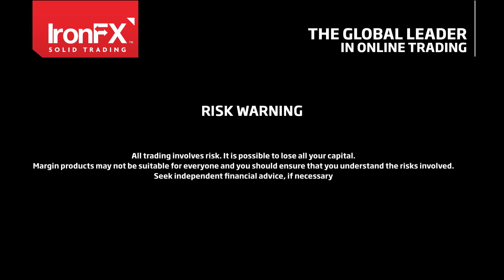IronFX Daily Market Outlook by Peter Iosif | 03/09/18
RBA interest rate decision
• Tomorrow Tuesday during the Asian session (04:30 GMT), RBA’s interest rate decision is due out.
• The bank is widely expected to remain on hold at +1.50% and currently, AUD OIS imply a probability of the bank keeping the current interest level of 99.67%.
• Market’s attention may turn to the accompanying statement, and main issues may be international trade tensions, the GDP growth rate as well as household spending.
• Should the dovish elements outweigh the hawkish ones in the accompanying statement, we may see the AUD weakening.

USD rises on further uncertainty in US trade relationships
• According to media, USD strengthened against a number of its counterparts as the US-Sino trade tensions continue to escalate and the NAFTA negotiations did not produce a trilateral deal on Friday.
• President Trump stated that there would be no need to keep Canada in NAFTA and notified Congress of his intention to sign a deal with Mexico.
• He also warned Congress not to meddle with the negotiations or he would terminate the trilateral deal altogether.
• Should there be further headlines on trade tensions, we could see USD strengthening further.